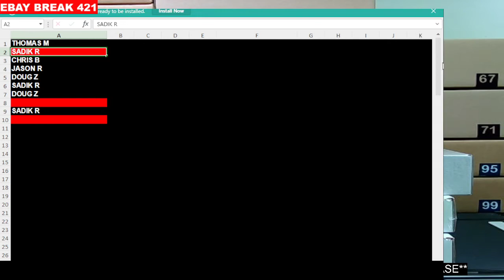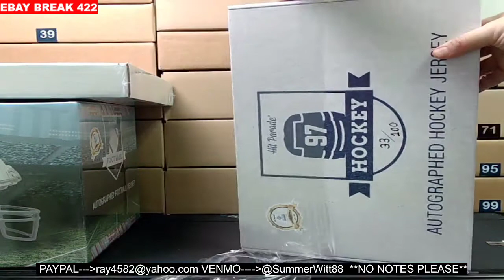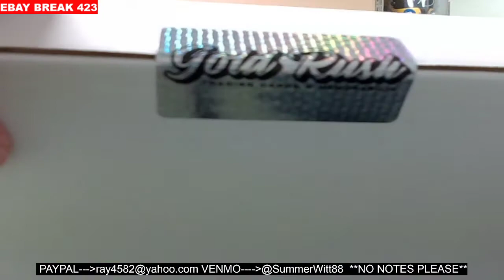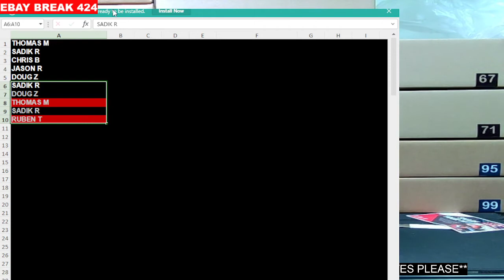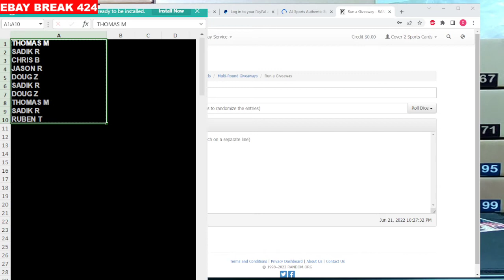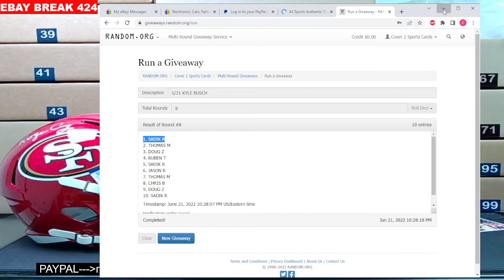6/21 EBAY BREAKS 421,422,423,424